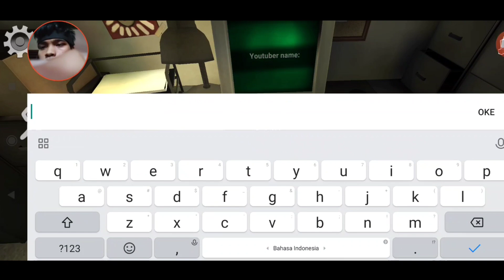Mencari Jalan Keluar Dari Pabrik Eskrim ini - Ice Scream 4 Indonesia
siapa sangka...
ini bisa selesai dalam waktu kurang dari sejam klo memang mau per ekspetasi sih 🗿...
intinya gw gk pake bantuan apapun.
ini video cuma gw cut² biar pendek durasinya...

*btw...

Setelah pasrah untuk tertangkap dan menemukan cara melarikan diri, J, Sekali lagi harus menyelamatkan teman² nya yang dikandang sebelum  diekstrak menjadi eskrim...

gw juga baru tau kalo si rod membuat eskrim menggemukkan itu dari manusia sebagai bahan berikutnya...
Dan ternyata,bukannya berhasil keluar, J malah mengantar teman² nya menuju tempat pabrik terdalam.

            [ GAME 4 FUN ]
~★ Peace & Enjoy Forever ★~